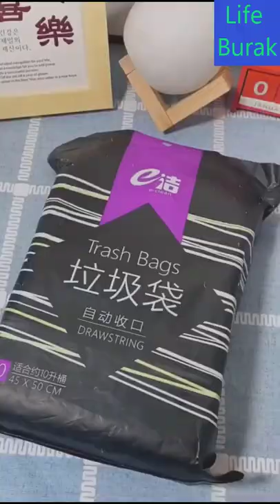This eclean garbage bag has been used in my family for more than a year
This eclean garbage bag has been used in my family for more than a year, and I have repurchased it countless times. I use this in my kitchen and living room. It automatically closes and lifts up without getting my hands dirty. It is strong and durable, even if there is some soup in it Don't worry about leaking soup, it's super easy to use. eclean garbage bag family must -have#homegoods strong and durable non-leakage good thing recommend good things sharing practical good things

Music Used